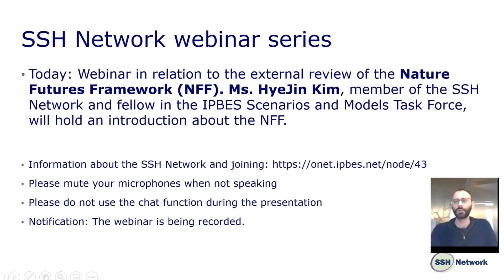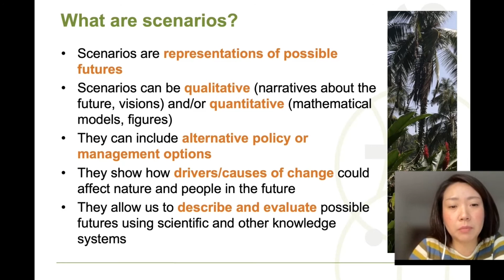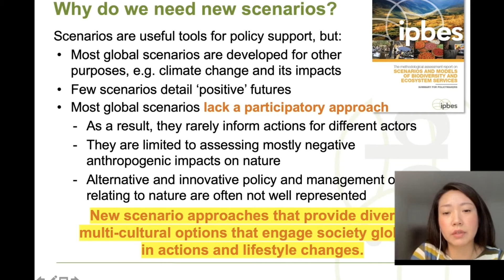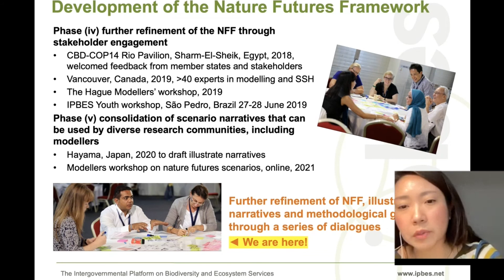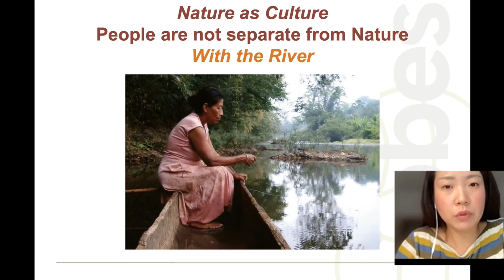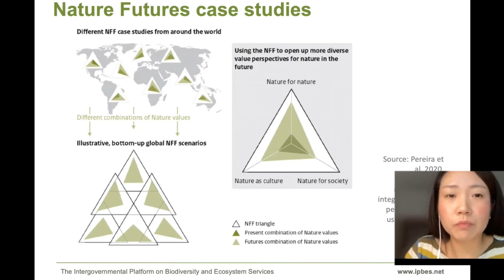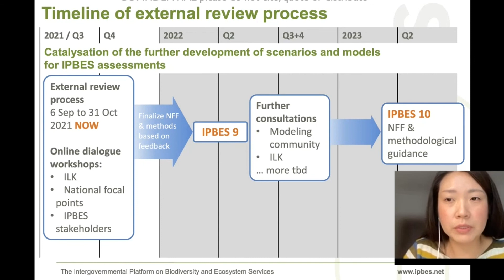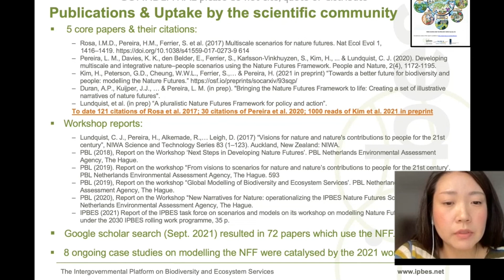Introduction to the Nature Futures Framework NFF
HyeJin Kim (member of the SSH Network and fellow in the IPBES Scenarios and Models Task Force): Introduction to the Nature Futures Framework (NFF).
Presentation in the webinar series of the Social Sciences and Humanities Network (SSH Network).

The SSH Network is led by Håkon B. Stokland in consultation with Marie Stenseke and Marla Emery, and is an open network for anyone interested in the role of SSH in IPBES. If you are interested in joining the network, you can sign up